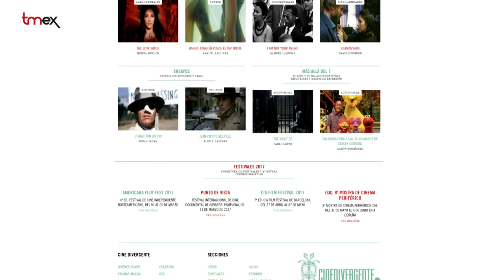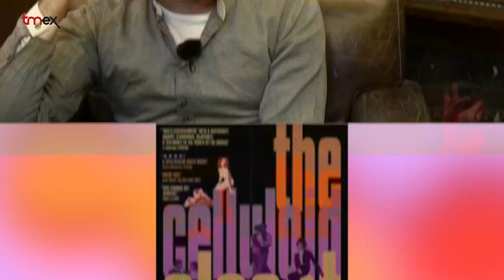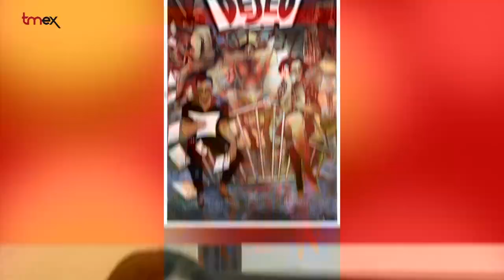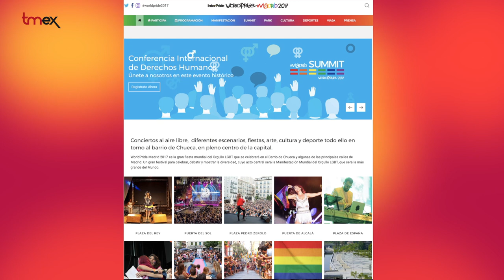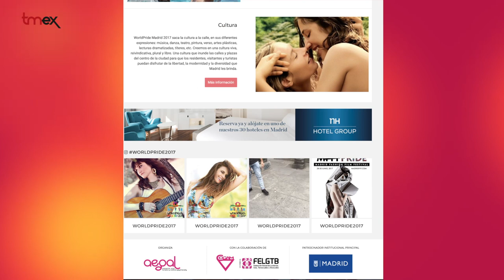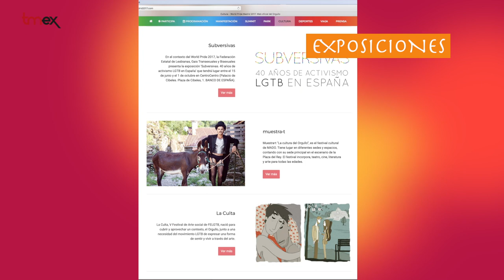WORLDPRIDE MADRID 2017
WORLDPRIDE MADRID 2017 – Del viernes 23 de junio al domingo 2 de julio de 2017
Conciertos al aire libre, diferentes escenarios, fiestas, arte, cultura y deporte, todo ello en torno al barrio de Chueca, en pleno centro de la capital.

WorldPride Madrid 2017 es la gran fiesta mundial del Orgullo LGBT que se celebrará en el Barrio de Chueca y algunas de las principales calles de Madrid. Un gran festival para celebrar, debatir y mostrar la diversidad, cuyo acto central será la Manifestación Mundial del Orgullo LGBT.
WorldPride Madrid 2017 se propone como uno de los mayores eventos, tanto a escala nacional como mundial, en materia de cultura, derechos humanos, sociedad y visibilidad LGTBI. En España, el Orgullo es ya una celebración de todos los ciudadanos que acoge sensibilidades mucho más allá del colectivo LGTBI.